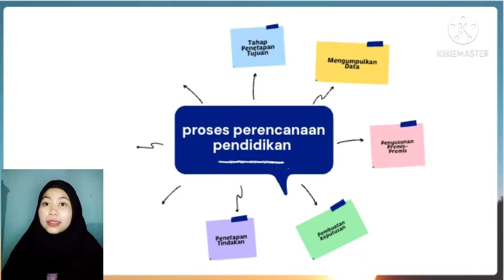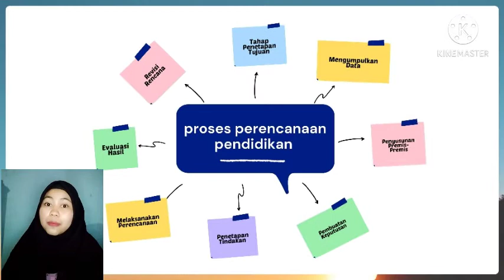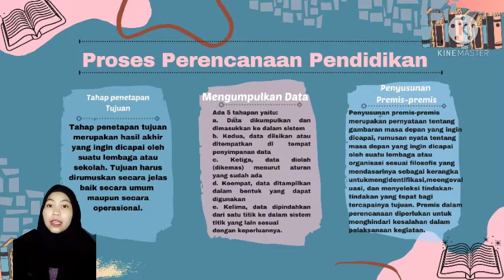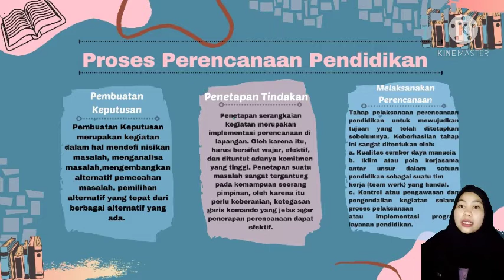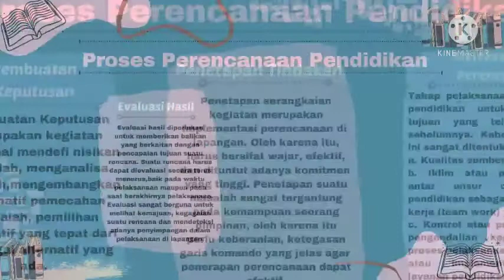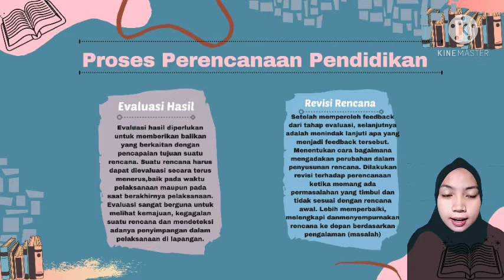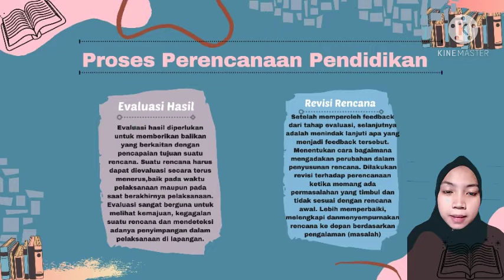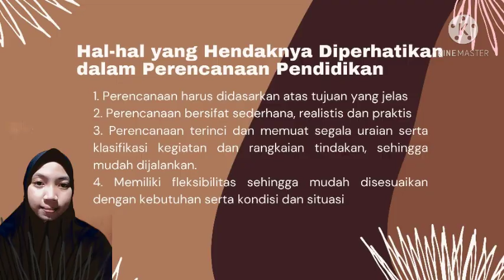Proses Perencanaan Pendidikan (Kelompok_3 MPI 7)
Proses Perencanaan Pendidikan

MPI 7
kelompok 3
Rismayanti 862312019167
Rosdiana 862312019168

Selamat Menonton, Semoga Video ini bermanfaat yah.